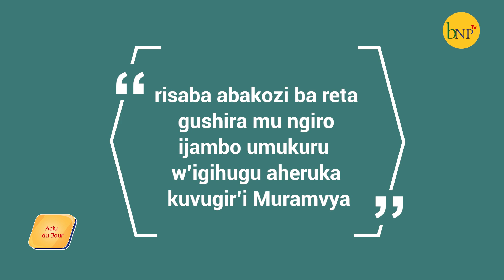Inyishu kw'ikena ry'amafaranga y'agaciro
Abakozi ba Reta basabwa gufat'iya mbere mu gushira mu ngiro ibiheruka kuvugwa n'umukuru w'igihugu. Uwurongoye OLUCOME yabivuze mu kiganiro yahaye abamenyeshamakuru aho yibukije n'ibisata vyinjiza amafaranga mvamakungu.